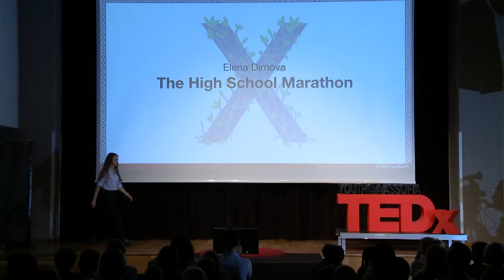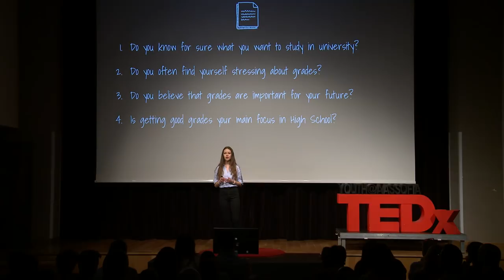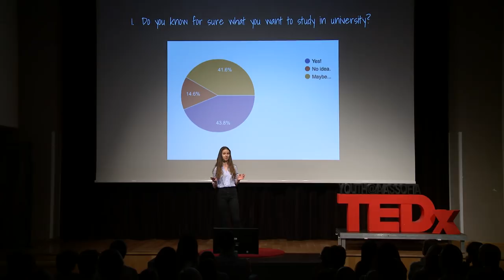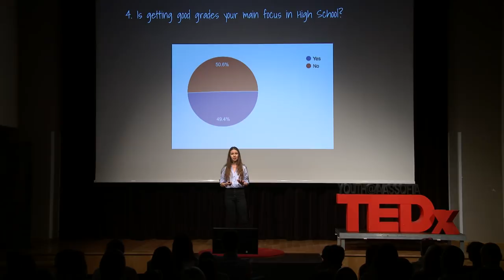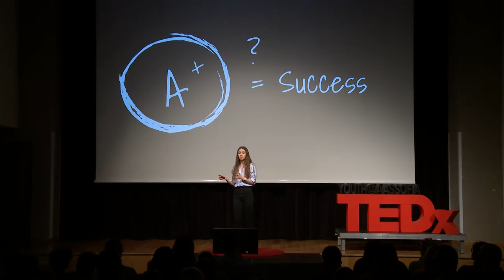The High School Marathon | Elena Dimova | TEDxYouth@AASSofia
Elena Dimova was born in Sofia, Bulgaria and has lived there her entire life. She speaks Bulgarian and English, and is currently learning Spanish and German. She spent her first seven years of education in a public Bulgarian school and then moved to an international school, the Anglo-American School of Sofia. Having experienced both the traditional Bulgarian system and the international one, she found out that students in both places have a similar perception about grades. Instead of teaching her how much grades matter, high school only made her realise how much they don't. Observing her classmates, she came to a realisation that many of them fail to understand what the true purpose of high school is and, more importantly, the whole conception of grades. "The High School Marathon" - Elena Dimova was born in Sofia, Bulgaria and has lived there her entire life. She speaks Bulgarian and English, and is currently learning Spanish and German. She spent her first seven years of education in a public Bulgarian school and then moved to an international school, the Anglo-American School of Sofia. Having experienced both the traditional Bulgarian system and the international one, she found out that students in both places have a similar perception about grades. Instead of teaching her how much grades matter, high school only made her realise how much they don't. Observing her classmates, she came to a realisation that many of them fail to understand what the true purpose of high school is and, more importantly, the whole conception of grades. This talk was given at a TEDx event using the TED conference format but independently organized by a local community.